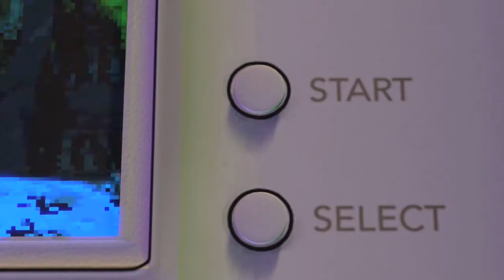Mushroom Men Rise of the Fungi HD trailer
Mushroom men rise of the fungi HD trailer. For Nintendo DS.